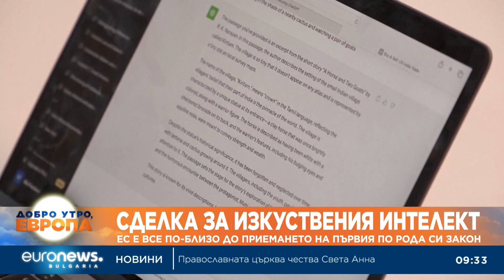ЕС е все по-близо до приемането на първия закон за изкуствения интелект